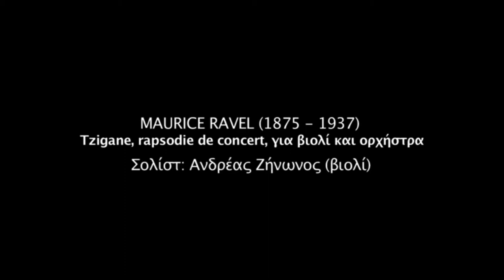CyYSO - M. Ravel - Tzigane (Soloist: Andreas Zinonos)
Cyprus Youth Symphony Orchestra

M. Ravel - Tzigane for Violin and Orchestra
Soloist: Andreas Zinonos

Artistic Director and Conductor: Yiorgos Kountouris

Nicosia: Monday 29 September, 2014
Strovolos Municipal Theatre, 20:30